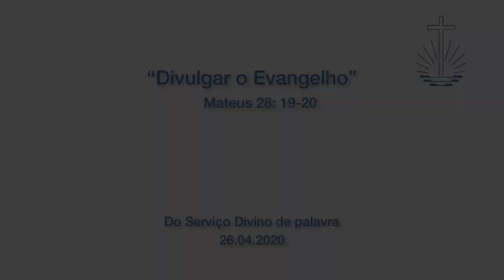Divulgar o Evangelho. 26.04.2020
Do Serviço Divino de palavra realizado pelo Apóstolo de Distrito Enrique Minio, no dia 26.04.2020. Texto bíblico: Mateus 28: 19-20